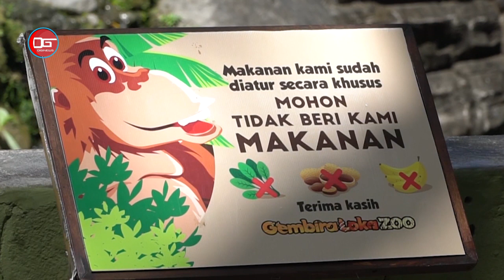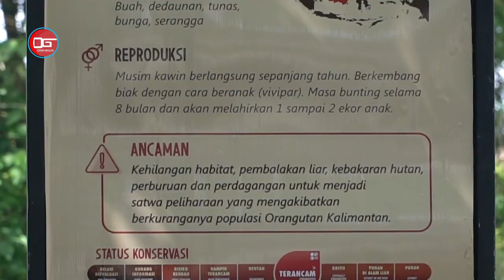Arti Nama 'HOPE', Bayi Orangutan Gembiraloka...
Berada di kandungan Molly selama 8 bulan, lahirlah ‘Hope’, anak orang utan koleksi satwa di kebun binatang Gembira Loka, Yogyakarta. Kini, Hope yang berusia 3 bulan, masih belum bisa lepas dari pelukan sang induk. Setiap pagi hingga siang, Hope diajak keliling bermain di area orang utan Gembira Loka.

Hingga kini, bayi orang utan masih mendapat perlakuan khusus, dan tidak dicampur dengan orang utan dewasa dalam satu kandang, agar tidak kalah saat berebut makanan. Bayi orang utan Kalimantan setidaknya bisa tinggal dengan orang tuanya hingga 6 tahun.

Kelahiran ‘bayi Hope’ pada 11 Maret lalu,  menjadi magnet bagi para pengunjung. Orang utan Kalimantan atau Pongo Pygmaeus, kerap kehilangan habitatnya karena kebakaran hutan, perburuan dan perdagangan untuk menjadi satwa peliharaan. Nama Hope diberikan, dengan harapan bayi orang utan ini dapat menjadi simbol dan impian, dalam pelestarian satwa yang terancam punah.